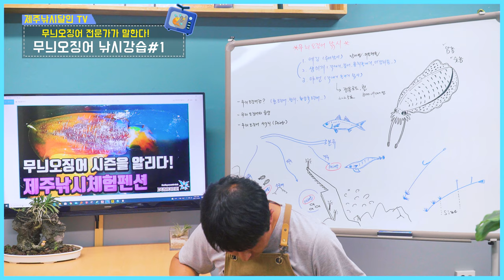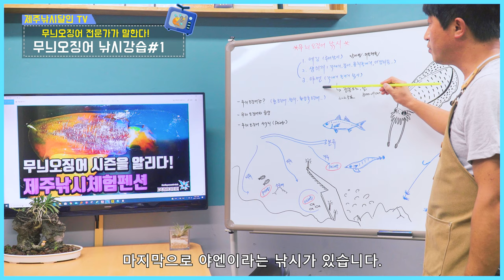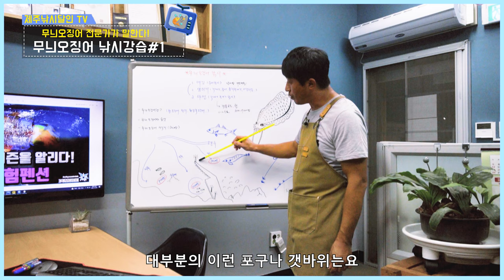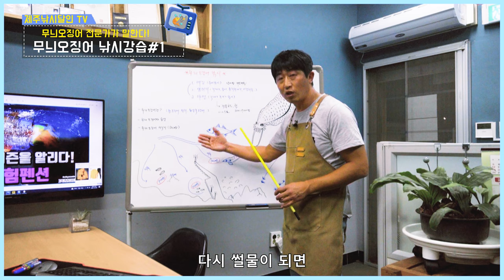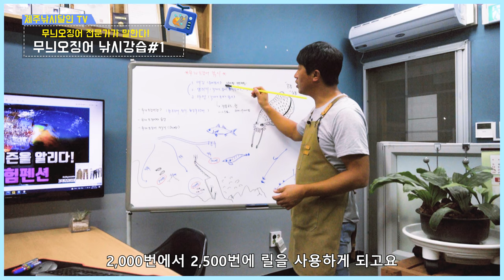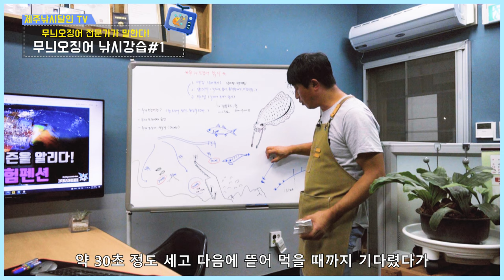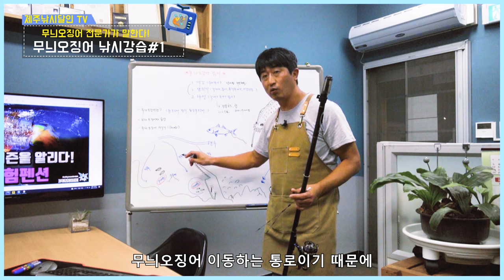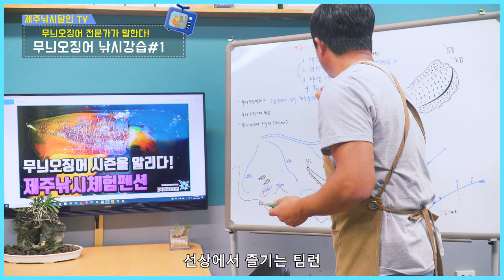제주도무늬오징어낚시법 #1